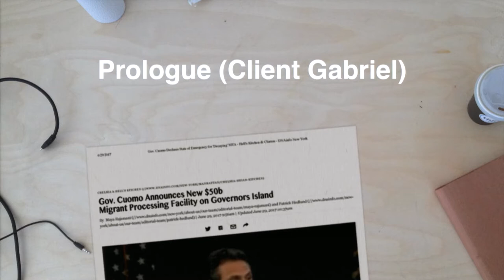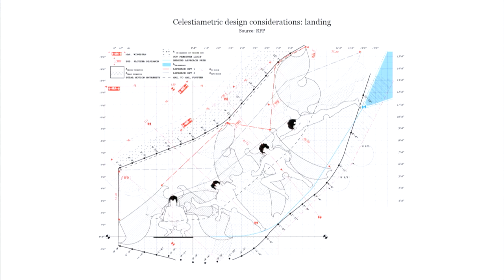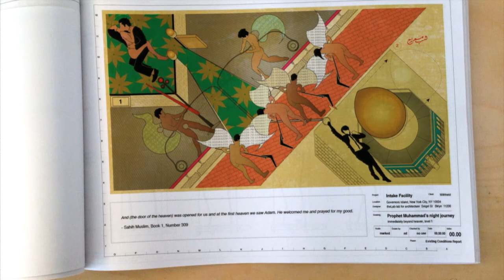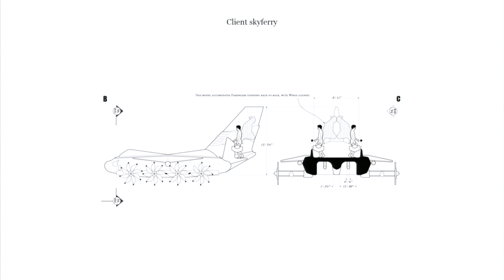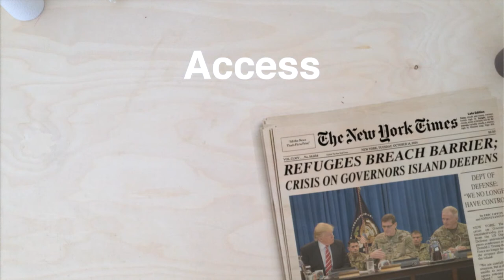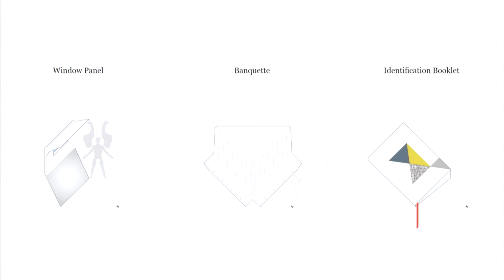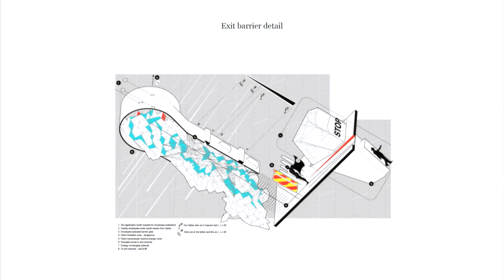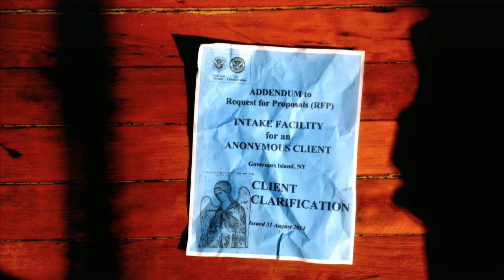League Prize 2017 lecture: theLab-lab for architecture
In 2017, theLab-lab for architecture won the League Prize, which celebrates young architects and designers.

In this video, founder Mustafa Faruki presents his work as part of the competition's lecture series.